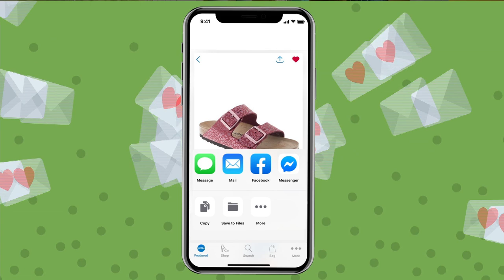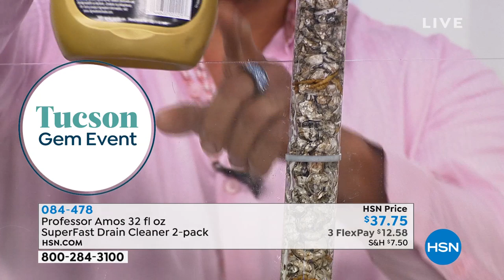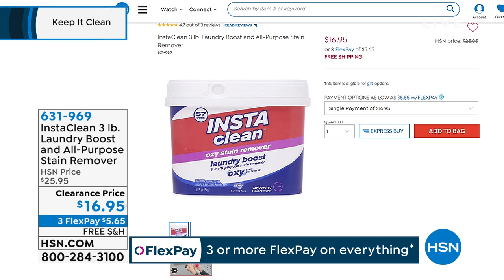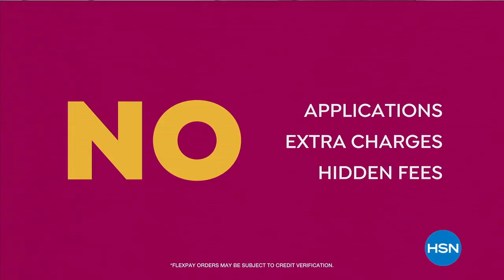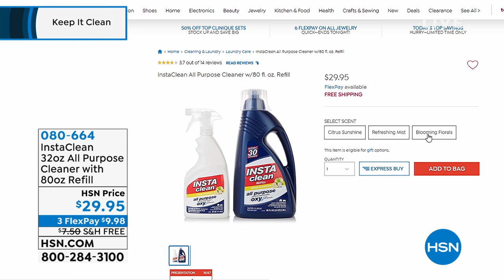HSN | Keep It Clean featuring Professor Amos 02.11.2020 - 08 AM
Discover innovative problem solving products for in and around the home featuring Professor Amos.